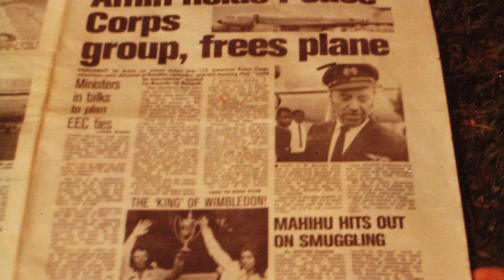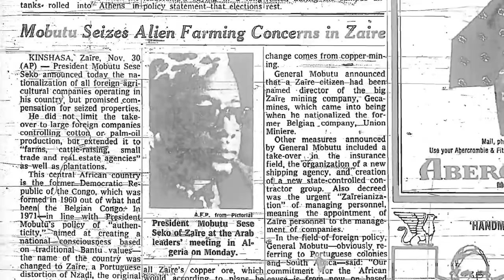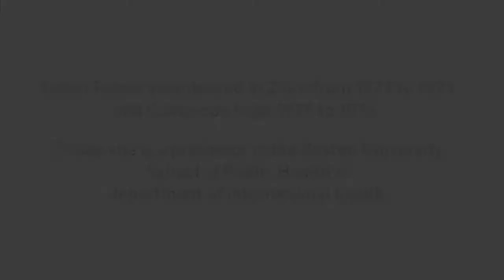Peace Core Chronicles: Susan Foster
Susan Foster shares her experiences as a Peace Corps volunteer in Zaire from 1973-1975 and Cameroon from 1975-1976.